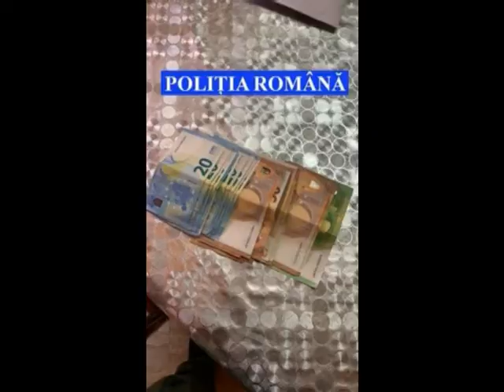JURNAL ATLAS TV VRANCEA 10 iunie 2020